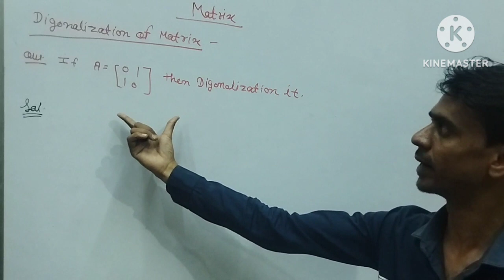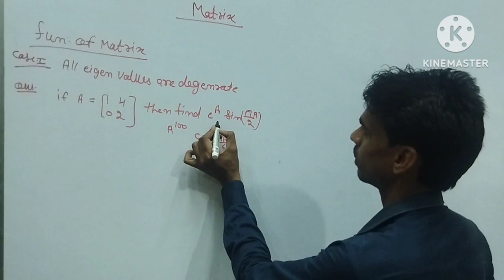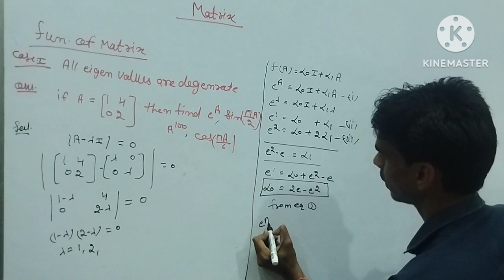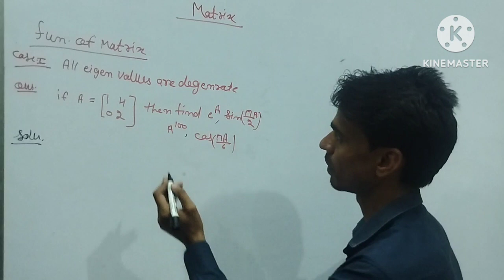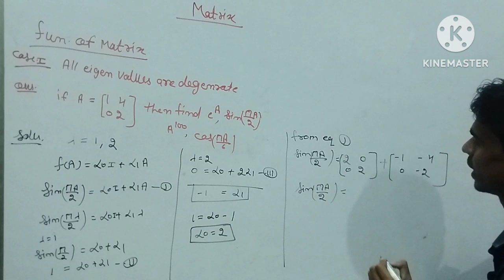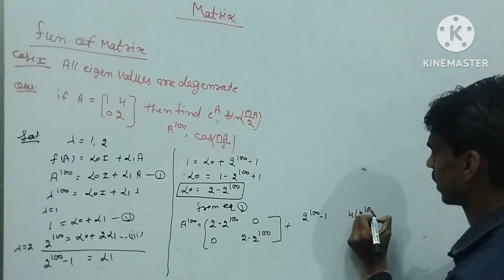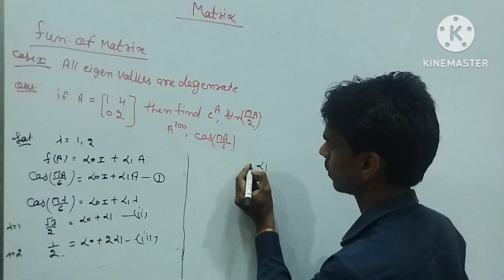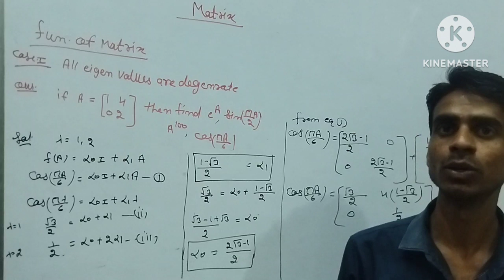Digonalization and Function of Matrix(CSIR NET PHYSICS)